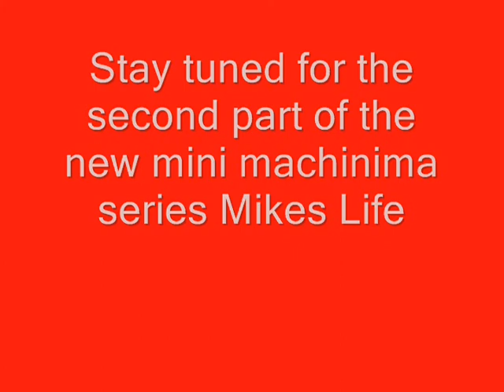Mikes Life Episode 1 Part 1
The very first episode of my new mini machinima Mikes Life. This is only part 1 since its to long to have the full thing. I will upload part 2 later on